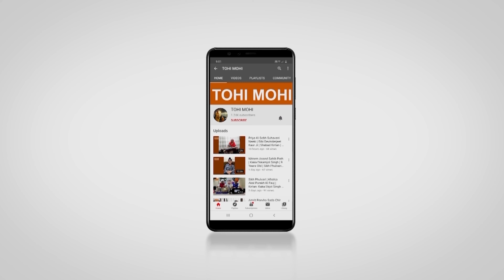दिल्ली- " गुरुद्बारा रकाबगंज साहिब "दा इतिहास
With a aim to serve 24x7 gurbani to the viewers Amritt Saagar Streams 24x7 Shabad Gurbani Kirtan Music Feed through its youtube channel. This stream includes keertan by Hazuri Ragi Jathe Of Harmandir Sahib, Sri Darbar Sahib, Amritsar
along with the most popular ragi jatha's throughout the world.

By the blessings of almighty god and our mission to spread Gurbani and Guru's teaching's/messages through Kirtan we have been serving sangat since 1988. Apart from promoting the Raagis by grooming them , we create enthusiasm in Raagis. We are here to encourage the youth to learn Gurbani and to motivate them by giving them a sense of pride to become Kirtaniyaa, we are immensely pleased to have this opportunity.